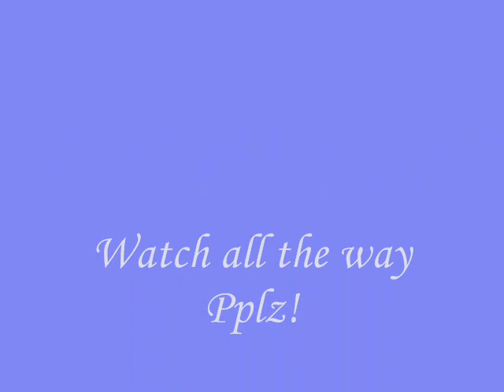What happened to us?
A song that I forgot what it's called T-T sorry, I will post it on my comments when I remember, plz comment and rate! Love ya all!!!